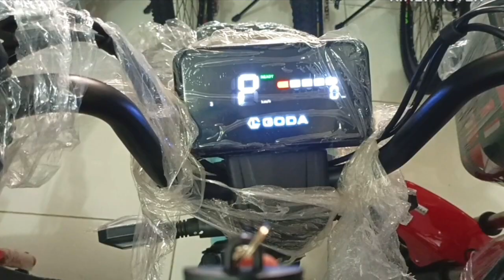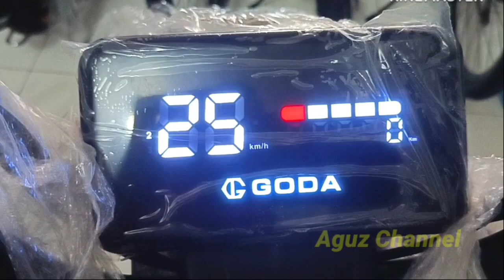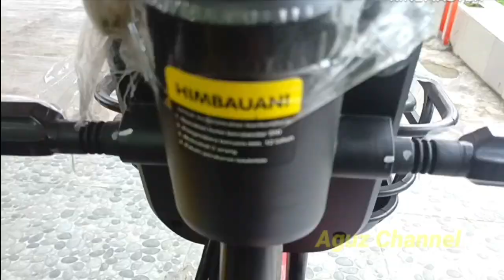SIAP BERTARUNG! REVIEW SEPEDA LISTRIK TERBARU DARI GODA